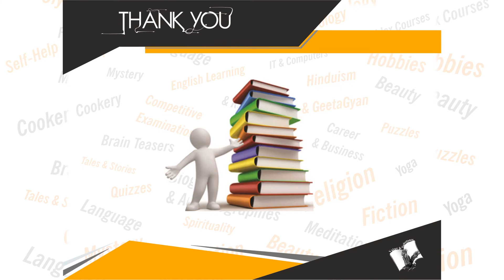IELTS - Vocal Cosmetics (Book - 3)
Book Details:
Name: IELTS - Vocal Cosmetics (Book - 3)
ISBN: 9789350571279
Language: English
Binding: Paperback
Pages: 96

Book Summary: IELTS TECH – Vocal Cosmetics is the third book of the IELTS-Tech Series, an ideal for students aiming and striving hard to learn as well as improve their Vocal Cosmetics and Speech Therapy, specifically written and designed for the IELTS – International English Language Testing System Examinations. This book will not only enhance the Speaking Skills of the candidates, but will also be of great assistance to them in easily understanding and learning the technical aspect of IELTS related Speaking Techniques like Word Stress, Intonation, Rhythm, Coherence, Lexical Resource, Fluency, etc.